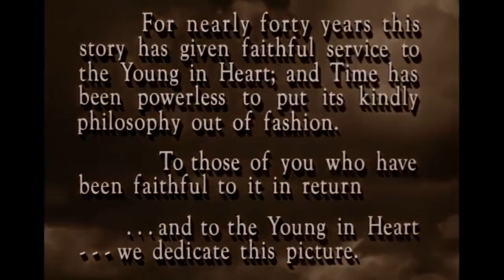Beach House - Wishes (A Music Video)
wishes on a wheel...

I hope you enjoyed my first film edit music video.
Film: 'Wizard of Oz' - 1939
Song: "Wishes" by Beach House
Editor: Kaitlyn Carey

If you would like to support me, you can buy some of my artwork Thank you! (◕‿◕✿)

Lyrics:
The roses on the lawn
Don't know which side you're on
In a daze, it will change
The voices in the hall
Will carry on their talking
Carry weight you can't take
Is it even real?
The contact that you make
The moment when a memory aches
Who can tell?
You do it well
How's it supposed to feel?
One in your life
It happens once and rarely twice
Won't know which side you're on
On that hill, forever still
Songwriters: Alex Kristian Scally / Victoria Garance Alixe Legrand